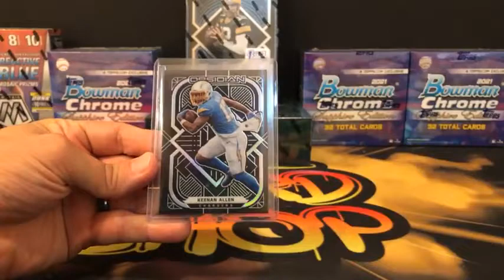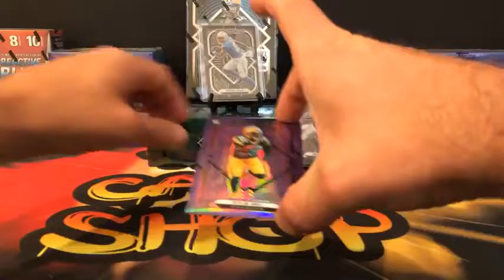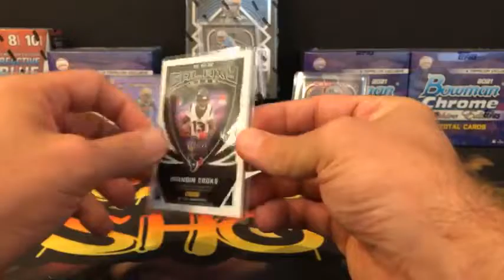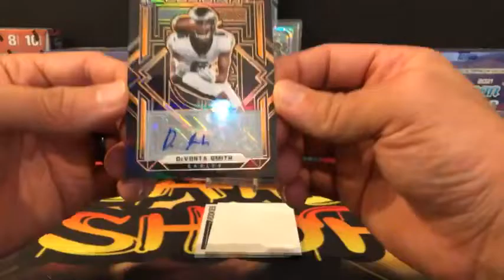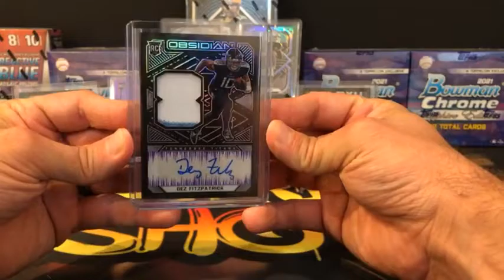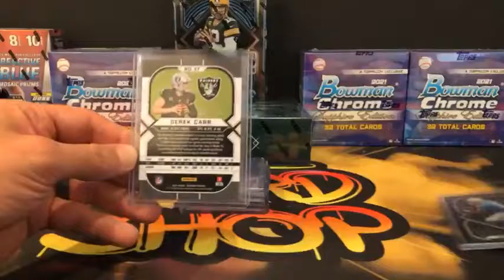2021 Obsidian Football FOTL - eBay Break #3 6/15/2021